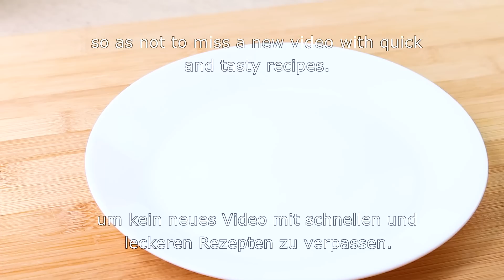Der Morgen beginnt mit Haferflocken und Orangen. Einfach und lecker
Bestechen Sie durch Optik und Geschmack! Beste Kekse mit Orangen
Aromatische Kekse mit Orangen. Es ist sehr einfach zubereitet und sieht ungewöhnlich aus. Um es zuzubereiten, benötigen Sie eine minimale Menge an Zutaten. Orangenscheiben auf Keksen ähneln nach dem Backen vage kandierten Früchten.
ZUTATEN:
1 Ei.
Achten Sie darauf, Ihre Eier vor der Verwendung zu waschen.
Das Ei muss Zimmertemperatur haben.
eine Prise Salz.
Süßstoff oder Zucker.
1/2 Tasse.
nach und nach hinzufügen.
Verwenden Sie ein beliebiges Süßungsmittel.
Ich benutze Erythrol.
Schlagen, bis sich der Süßstoff vollständig aufgelöst hat.
Kefir oder Joghurt - 2/3 Tasse (180 g).
Ihre Unterstützung ist mir sehr wichtig.
1 TL Vanilleextrakt.
1 Glas Haferflocken.
In einem Mixer oder einer Kaffeemühle mahlen.
Oder Haferflockenmehl im Laden kaufen.
1,5 Tassen Mehl.
du kannst Haferflockenmehl verwenden.
so ist der Teig geworden.
Verwenden Sie ein Glas, um Kreise zu machen.
mach es wie im video.
Orangen - 2 Stk.
kochendes Wasser gießen.
Das nimmt der Orange die Bitterkeit.
Süßstoff oder Zucker.
Aus welchem Land schaust du dir meine Videos an?
Schreiben Sie in die Kommentare.
Sie werden dieses Rezept definitiv lieben!
Backen Sie in einem vorgeheizten Ofen bei 180C oder 360F für 30 Minuten.
Nach 30 Minuten.
Machen wir aus dem restlichen Teig eine Torte.
Backform 20 cm 8 Zoll.
Mit Butter schmieren.
etwas Haferflocken.
2 Äpfel.
1 TL Zimt.
1 EL Süßstoff.
gut mischen.
1 EL trockene Beeren.
mit Butter einfetten.
Backen Sie in einem vorgeheizten Ofen bei 180 ° C oder 360 ° F für 40 Minuten.
Nach 40 Minuten.
Klicken Sie auf LIKE und hinterlassen Sie einen Kommentar.
Welche Rezepte möchtest du auf meinem Kanal sehen?
Vielen Dank, dass Sie sich das Video bis zum Ende angesehen haben.
Kochen Sie mit Vergnügen, ich werde auf Ihr Feedback und Ihre Kommentare warten!
klicke auf die Glocke.
um kein neues Video mit schnellen und leckeren Rezepten zu verpassen.
Freunde, welche Rezepte würdet ihr gerne auf meinem Kanal sehen?
Guten Appetit!
ASMR.